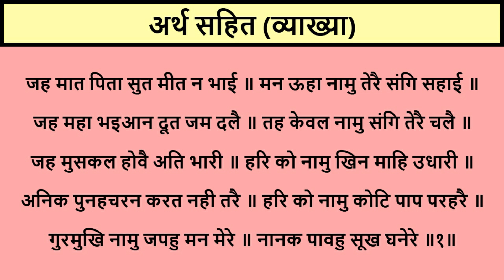जह मात पिता सुत मीत न भाई (सुखमनी साहिब अर्थ)